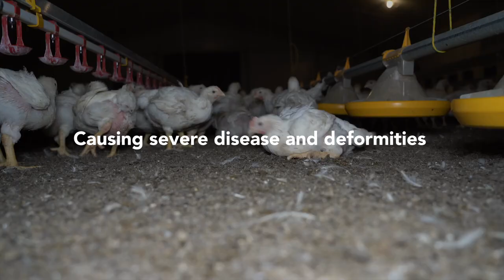Shopping at Lidl? The suffering of Lidl chickens in Germany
This investigative video reflects a macro-farm related to the German chicken supplier of Lidl. The images are heartbreaking: chicks in agony, operators handling the animals violently, chickens with severe deformities.

We can no longer allow so much unnecessary suffering.

you will be asking the supermarket to commit to eliminating the cruelest practices from its production.